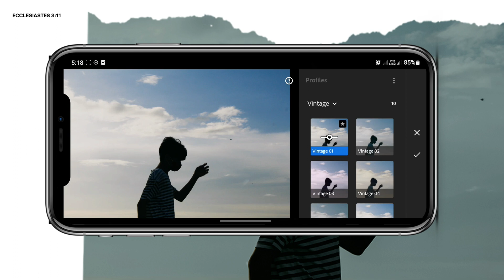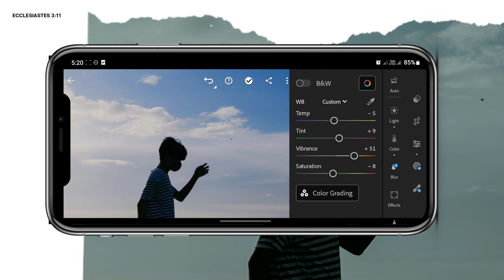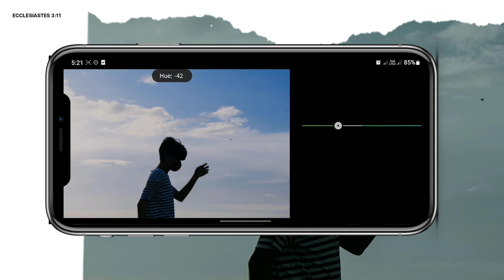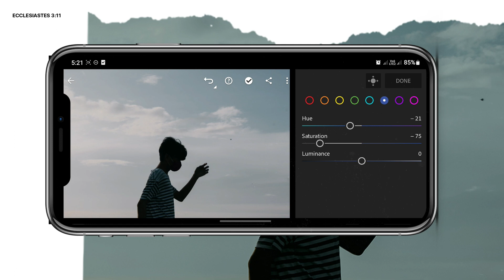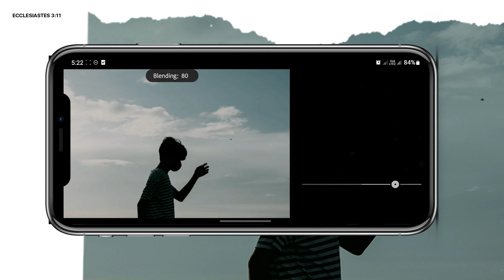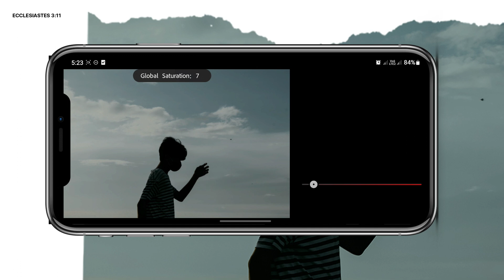Fu ji Film Series 04 | Free Lightroom Preset | Free DNG.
Example:

First Appearance: 10923
Second Appearance: 24930
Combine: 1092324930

Series Preset!